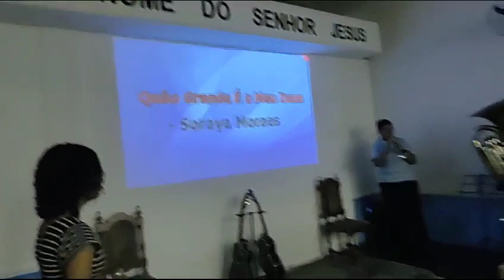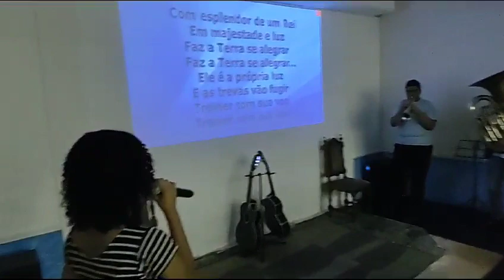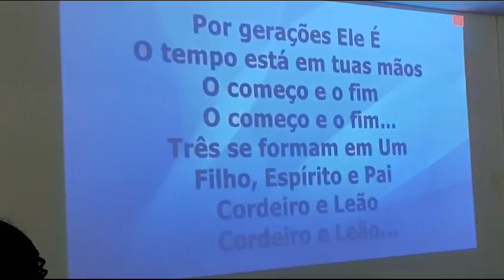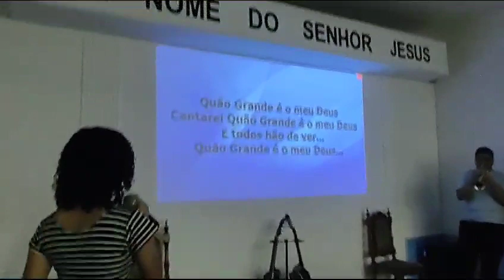CCA VOTORANTIM - Culto de Louvor em 17/09 - Louvor: "Quão grande é o Meu Deus"cca